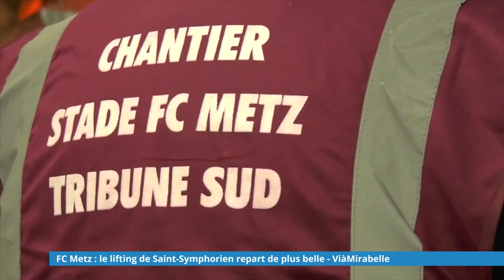FC Metz : le lifting de Saint-Symphorien repart de plus belle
Le confinement a mis les chantiers à l’arrêt. Ce fut aussi le cas des travaux de la nouvelle tribune au stade Saint-Symphorien de Metz.
Les travaux ont pu reprendre le lundi 20 avril dernier, avec des règles de sécurité strictes.
Pour autant, l’ambition de livrer la tribune pour le début de la prochaine saison n’est pas abandonnée. Lionel Ollinger, le directeur général de la SAS immobilière Saint-Symphorien-FC Metz revient sur cette reprise des travaux et sur la suite.